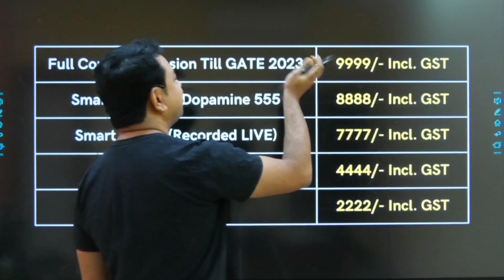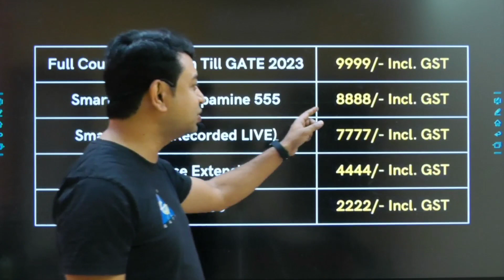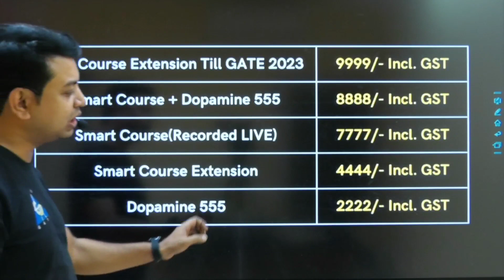✔️which one to select❓ Take Decision fast and start preparation